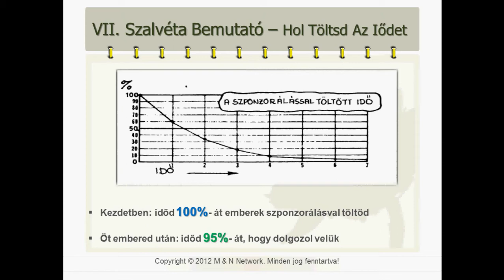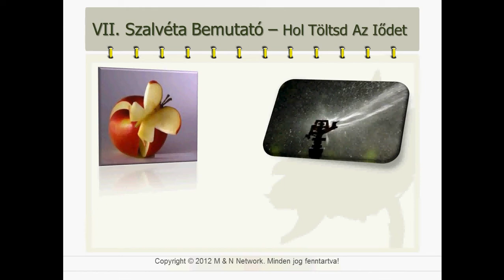MLM Egyetem / VII. Szalvéta Bemutató - Hol Töltsd Az Idődet